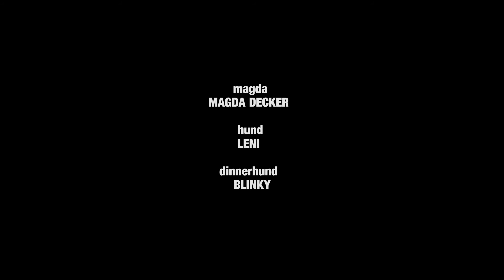WUFF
Was tut ein Hund wenn er tun kann was er schon immer mal tun wollte...

Regie: Josefin Kuschela
Kamera: Christian Scheunert

Autorichter Frankenberg GmbH
Matthias Scheunert
Chemnitzer Filmwerkstatt
Clubkino Siegmar